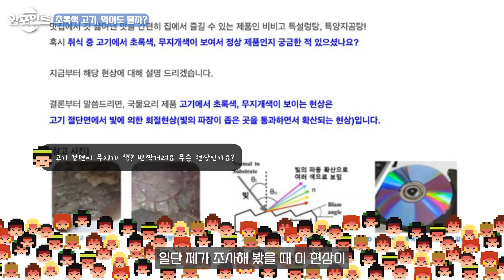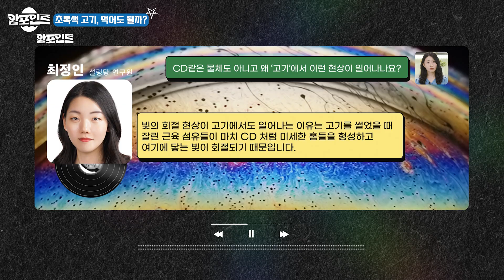고기가 초록색, 형광빛인 이유는 OO현상! | 알포인트🥚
설렁탕이나 냉면에 올라간 고기가 간혹 초록빛, 형광빛을 띠는 걸 발견한 적이 있나요? 찝찝해서 안 먹고 버렸다면  손해❗❗🤦‍♂🤦
고기는 사실 멀쩡한데 빛의 회절현상으로 인해 우리 눈에 그렇게 보인다면 믿으시겠습니까? 😵‍💫
또, 자르는 방법과 도구에 따라 초록색 고기가 나올 수도 있고 안 나올 수도 있다는데...
알포인트에서 알기 쉽게 설명해 드릴게요!

00:00 오프닝
00:50 결론부터 말씀드릴게~☝
01:33 신선한 고기🥩를 직접 썰어보자!
02:33 초록빛🧪이 나타났다?!?
02:58 고기에서 회절현상이 일어나는 이유!
03:46 자르는 도구가 날카로울 수록 잘 나타난다?!?
04:20 초록빛 고기, 이제 즐기세요~!🤤

알🥚면 알🥚수록 재미있는 이야기 [알포인트]
한 알, 두 알… 맛있게 까드릴게요!